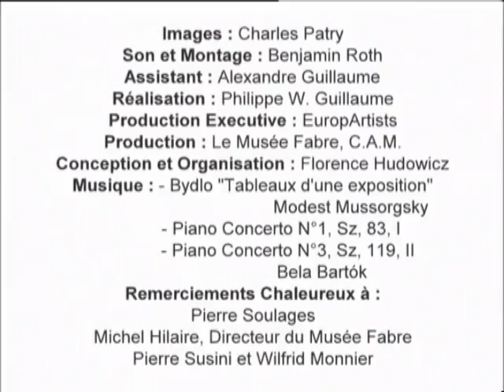Le Musée Fabre vu par Pierre SOULAGES